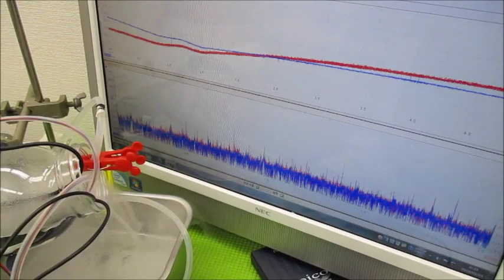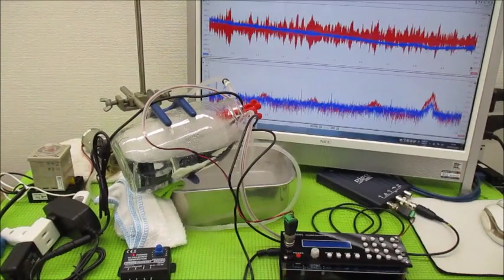メガヘルツの超音波発振制御プローブを利用した実験動画 ultrasonic-labo